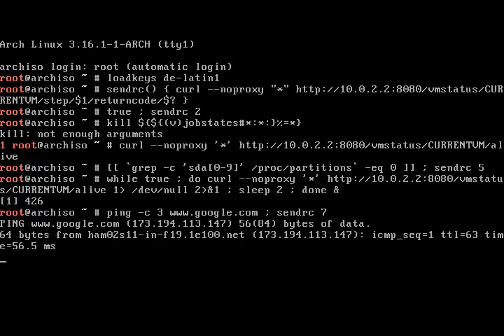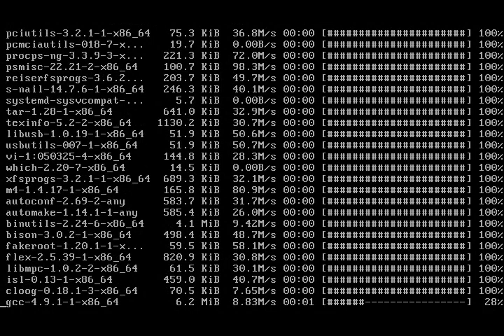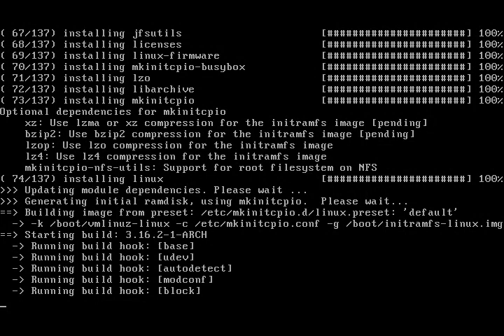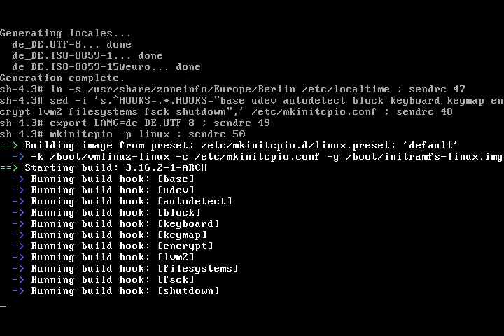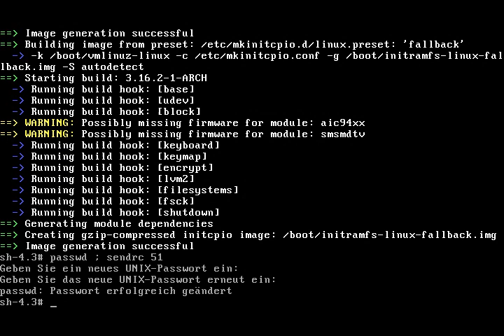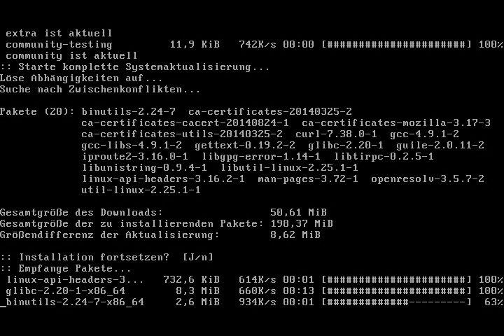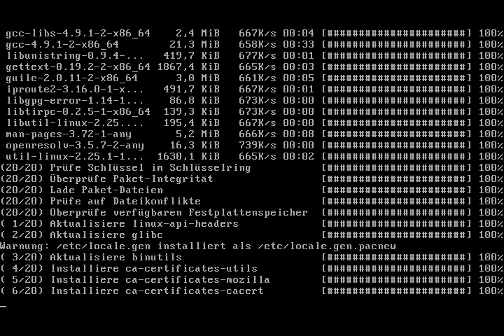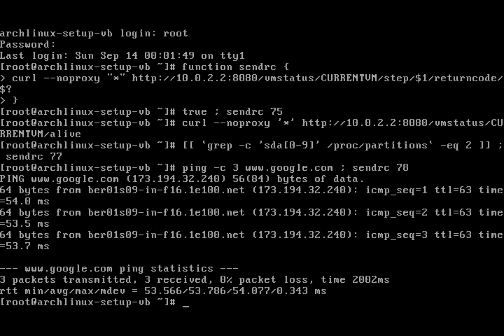Scripted installation of Arch Linux inside VirtualBox VM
Details:
The script demonstrates that the current Live CD ISO as well as the current pacman packages are suitable for installation of an encrypted system that boots without errors.

The video reflects the current state of the script development.